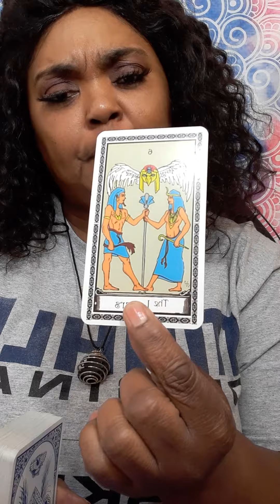Capricorn♑ SOMEONE WANTS TO TAKE ACTION!! 🤔🤔🤔🐽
No, I did not go to any fancy tarot school. This gift was passed on through generations.I am a cancer moon. I want to help all signs with relations, finance, and work. What leads me to my spiritual path, when I met a narcissist. It was a very painful journey. I am here to let you know who you are dealing with. I am a new reader trying to grow my channel. I am a different kind of reader. I do my own style of reading. NO refund will not offer. The user is responsible for his or her own life choices.